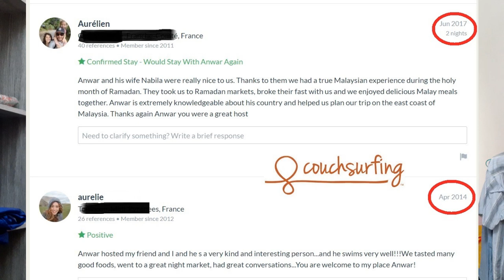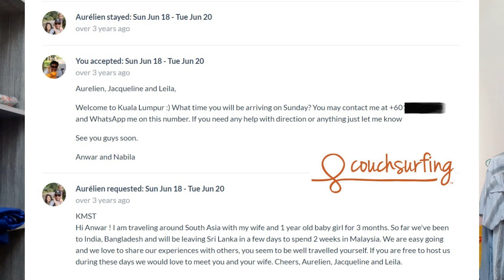Bawa pemuda Non Muslim solat tarawih di MASJID | Hidayah milik Allah | Ramadhan TIBA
Setelah bertahun-tahun berhenti menggunakan Couchsurfing.com (apps traveller) akhirnya aku mula aktif kembali. Kedatangan Aurelin dan keluarga memberi kekuatan baru untuk menerima tetamu dari seluruh dunia. Aurelin yang minat terhadap Islam menyatakan hasratnya untuk solat Tarawih bersamaku di masjid. Aku tunaikan permintaanya dan semoga dia memperoleh hidayah Allah suatu hari nanti. InsyaAllah.